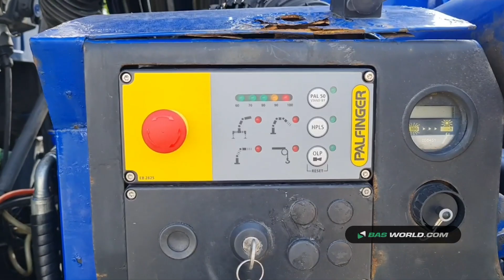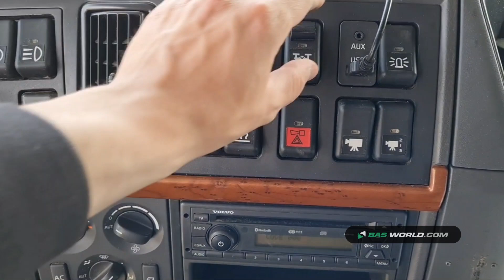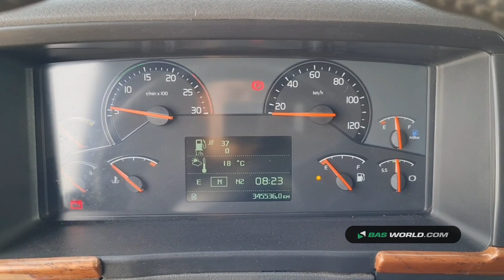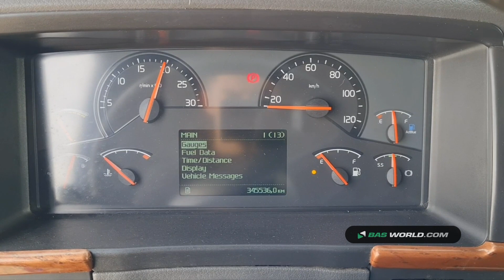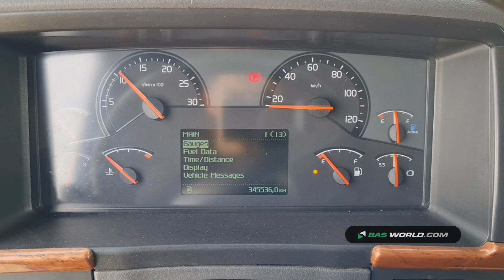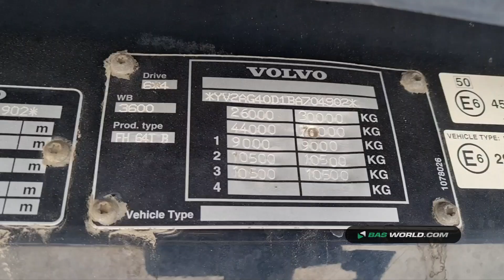70172981 Volvo FH